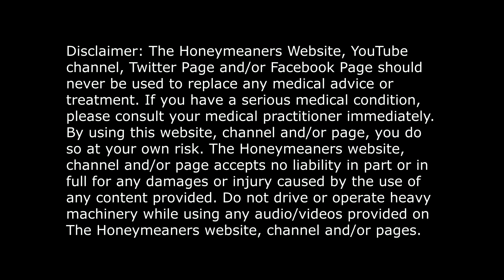ASK WILLY! BEING REALLY BORED | HOOKING UP WITH EX'S FRIEND | DIFFERENCE BETWEEN A WANT AND A NEED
Includes:
1. Being really bored
2. Hooking up with ex's friend
3. Difference between a want and a need

The responses are written by an advice columnist (colloquially known in British English as an agony aunt, or agony uncle if the columnist is male. An advice columnist is someone who gives advice to people who send in problems to the media outlet. The image presented was originally of an older woman dispensing comforting advice and maternal wisdom, hence the name "aunt". Sometimes the author is in fact a composite or a team: Marjorie Proops's name appeared (with photo) long after she retired. The nominal writer may be a pseudonym, or in effect a brand name; the accompanying picture may bear little resemblance to the actual author.

The Athenian Mercury contained the first known advice column in 1690. Traditionally presented in a magazine or newspaper, an advice column can also be delivered through other news media, such as the internet and broadcast news media... Source: Wikipedia

Advice given is not to be taken seriously! Folks, we are just having fun.